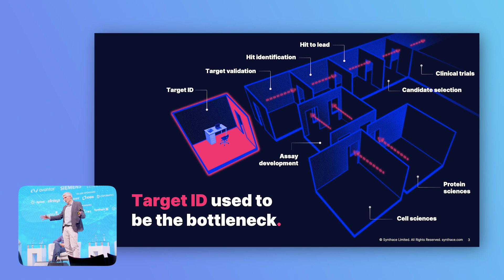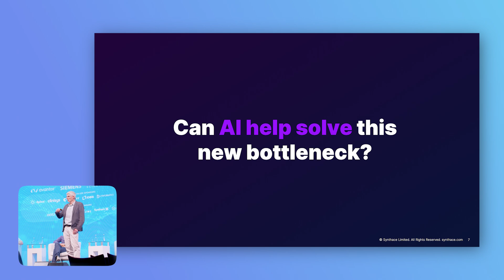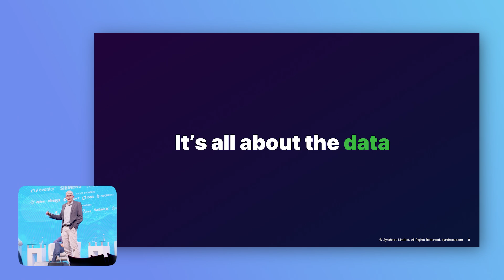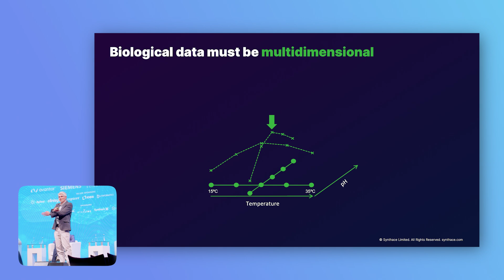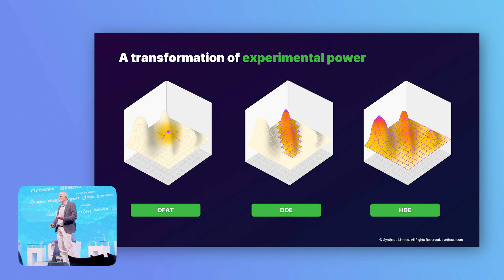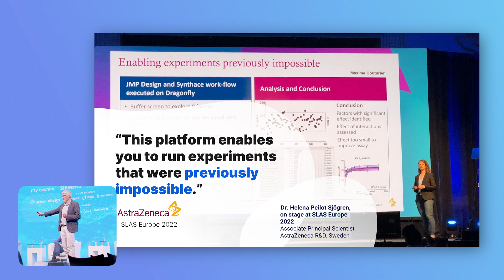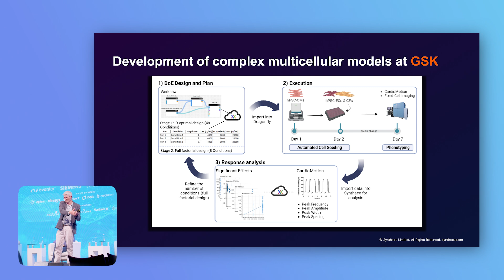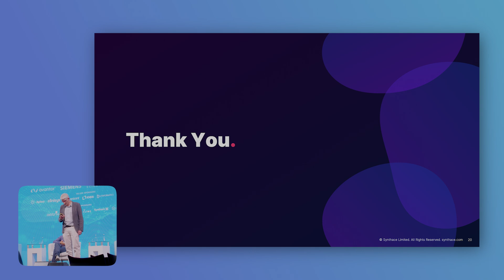Problems That AI Is Solving and Creating in Drug Discovery: A Talk by Markus Gershater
What do we need for AI to help us get reliable research findings in short, predictable timelines?

This year at Lab of the Future in Amsterdam, Markus Gershater explains that while innovations that require seismic shifts in ways of working require years to reach their full transformative potential, we’ve seen some promising progress. Together with massive multi-omic datasets and new modalities, AI is helping identify a huge number of diverse targets.

Yet with one problem solved, comes a new challenge. Markus' talk covers how this potential wealth of potential therapeutic programs has brought new pressures to target validation and hit identification—stages that both rely on critical-path functions that require running experiments in the wet lab.

Removing inefficiencies in this area requires a combination of multivariate experiments, automation, and AI. Done right, it could expedite many more high-quality programs to the clinic, and then AI will be a substantial step closer to delivering on its potential.